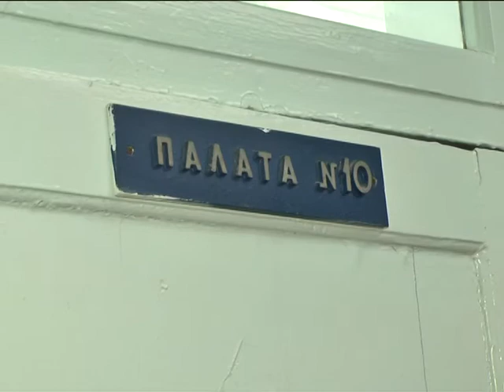Інфекційне відділення Славутської районної лікарні потребує капітального ремонту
Інфекційне відділення Славутської районної лікарні потребує капітального ремонту. Більше половини палат тут з обдертими стінами,  латаною підлогою та старими меблями. Відремонтувати відділення планували ще 2014-го. За словами заступника головного лікаря медзакладу Світлани Кузмінчук, кошти на роботи мали виділити з державного бюджету. Та фінансування не відбулося. Тож у відділенні проводили лише поточні ремонти.